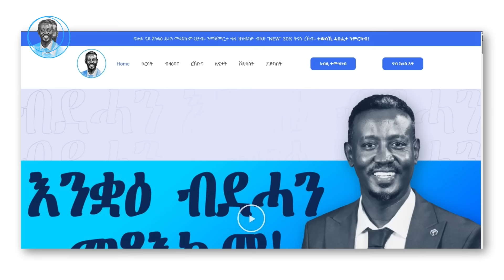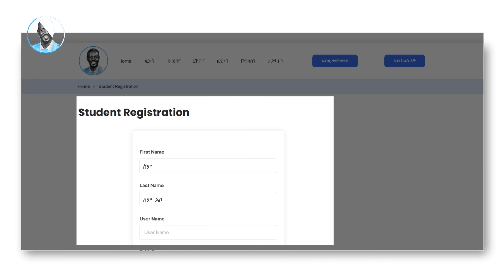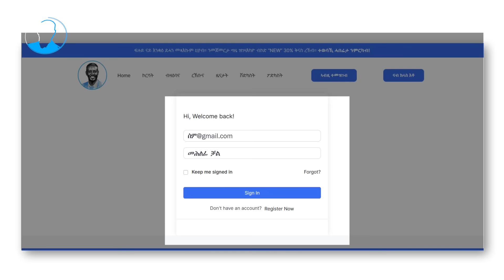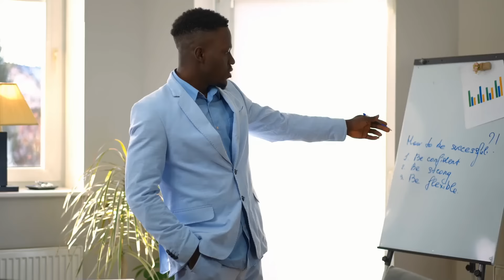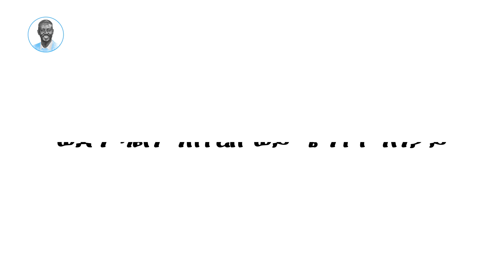ወዲን ጓልን ስለምንታይ’ዮም ዘይሰማምዑ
ደቂ ተባዕትዮን ደቂ ኣንስትዮን ፍልልያቶም ከኽብሩን ክቅበሉን ምስ ዝኽእሉ ሹዑ ፍቕሪ ክዕምብብ ዕድል ኣለዎ ይብል ጆን ግረይ።ወዲን ጓልን ስለምንታይ’ዮም ዘይሰማምዑ፡ እብዛ ቪዲዮ ጌጋ ባህሪያዊ  ትጽቢታት ደቂ ተባዕትዮን ደቂ ኣንስትዮን ኣብ ፍቅሪ ንሪኢ።

00:00 መእተዊ
03:26 ኣወዳትከመይ’ ዮም?
09:10 ኣዋልድ ከመይ’ የን?
13:57 ወድን ጓልን ኣብ ሓገዝ ምሕታት ዘለዎም ኣጠማምታ
17:06 ወድን ጓልን ንስትረስ ወይ ጭንቀት እንታይ ግብረ መልሲ ኣለዎም
25:39 ወድን ጓልን ኣብ ዝምድና ዝደልይዎ ነገር
27:17 ፍልልይና ንዘክሮ!